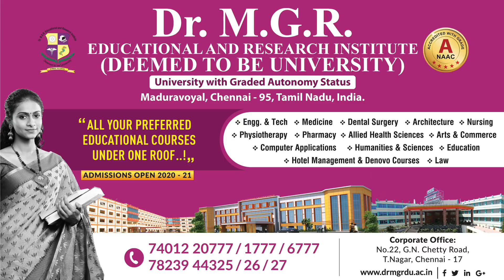Peter Paul-க்கு திடீர் நெஞ்சுவலி | தீவிர சிகிச்சை! Vanitha Emotional Tweet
Peter Paul Hospitalized

Peter Paul, husband of Bigg Boss Tamil star Vanitha Vijayakumar, today had to be rushed to a hospital after he complained of chest pain. He has been admitted to Ramachandra Hospital in Porur, Chennai

CREDITS
Sound Engineer - Vignesh , Voice -  Nivetha ,Edit - Guna